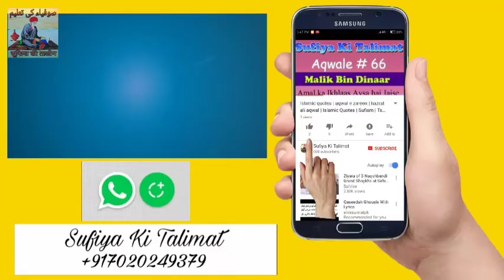Malik bin dinar || Aqwale Auliya || Aqwale #70 || Sufiya Ki Talimat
Sufiya Ki Talimat
Aqwale Auliya